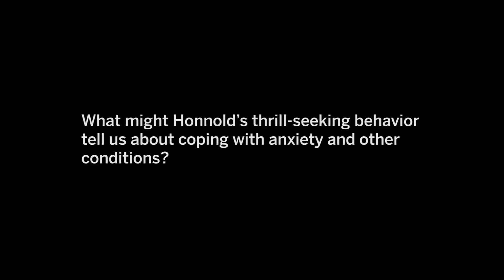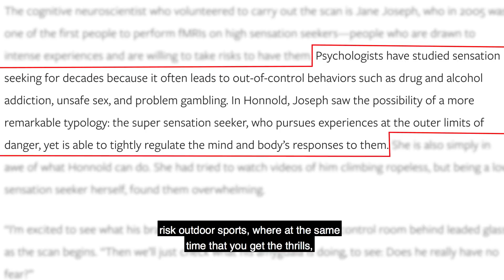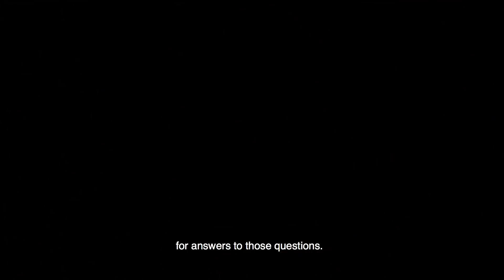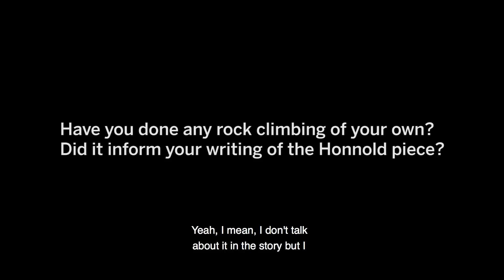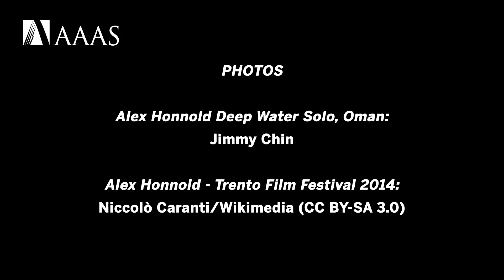Alex Honnold's amygdala: Analyzing a thrill-seeker's brain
J.B. MacKinnon's winning Magazine story sheds some light on the mind of high-sensation seekers, specifically ropeless rock climber Alex Honnold. MacKinnon reflects on his inspiration for the story and shares how he approached Honnold, who recently completed his greatest climb.

for more information on the AAAS Kavli Science Journalism Awards.